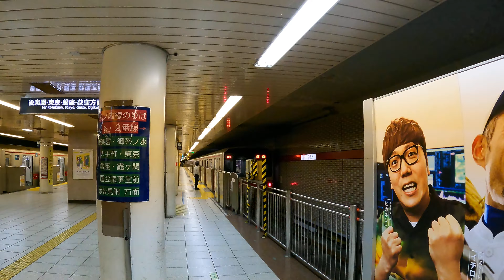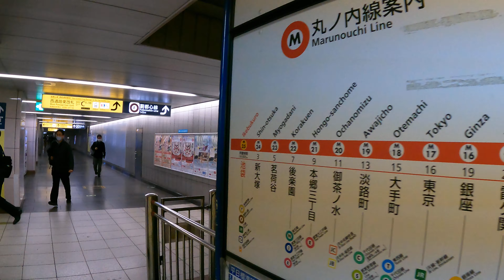Ikebukuro Station Walk | Tokyo Destination | Japan 4K